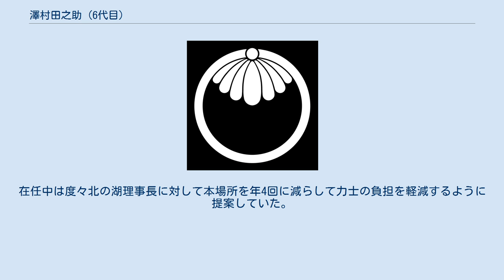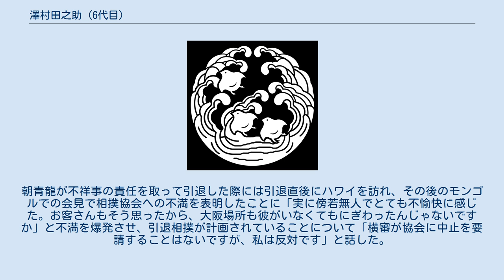澤村田之助 (6代目)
六代目 澤村田之助（ろくだいめ さわむら たのすけ、新字体：沢村、1932年（昭和7年）8月4日 - ）は歌舞伎役者。
屋号は紀伊國屋、定紋は釻菊、替紋は波に千鳥。
舞踊の名取名は藤間 勘之（ふじま かんじ）。
本名は山中 宗雄（やまなか むねお）。
重要無形文化財保持者（人間国宝）。
 父は五代目澤村田之助。
第二次世界大戦中に一家で静岡県田方郡伊東町（現伊東市）に疎開していたため、静岡県立伊東高等学校に通った（後に中退）。
 七代目澤村宗十郎の芸を受け継ぐ女形として活躍するほか、2013年1月まで横綱審議委員会の委員を務めている。
 1984年から国立劇場歌舞伎俳優養成の講師を務めている。
 六代目田之助は幼少の時に六代目尾上菊五郎に連れられて初めて国技館（戦前の旧両国国技館）へ相撲観戦したが、その日が横綱：双葉山定次が安藝ノ海節男に敗れて70連勝ならずという歴史的な日（1939年1月場所4日目）であったことを語っている。
 長じてからも本業の歌舞伎の舞台の合間に国技館へ通うなど好角家としても知られるようになり、2003年に日本相撲協会からの委嘱を受けて横綱審議委員会委員に就任。
横審委員として相撲への愛情から角界に対して数々の提言・苦言を呈するなどしている。
在任中は度々北の湖理事長に対して本場所を年4回に減らして力士の負担を軽減するように提案していた。
朝青龍が不祥事の責任を取って引退した際には引退直後にハワイを訪れ、その後のモンゴルでの会見で相撲協会への不満を表明したことに「実に傍若無人でとても不愉快に感じた。お客さんもそう思ったから、大阪場所も彼がいなくてもにぎわったんじゃないですか」と不満を爆発させ、引退相撲が計画されていることについて「横審が協会に中止を要請することはないですが、私は反対です」と話した。